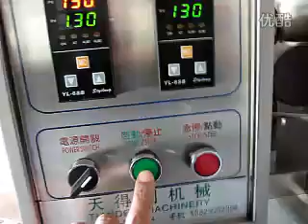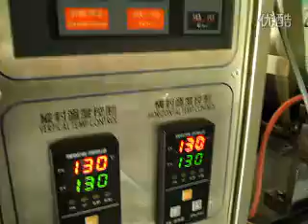Poudre machine d'emballage: farine de maïs machine d'emballage